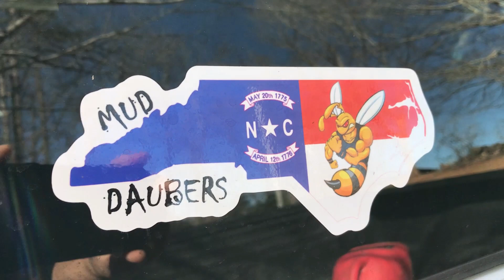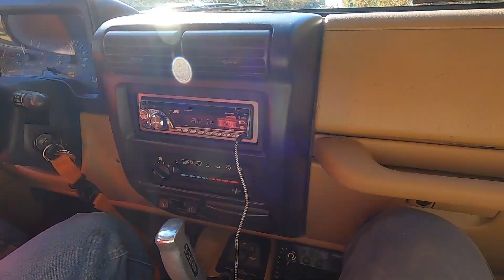Jeep, Truck, and UTV Racing